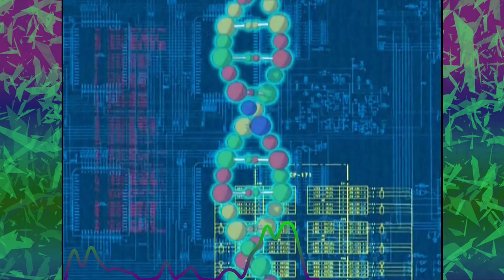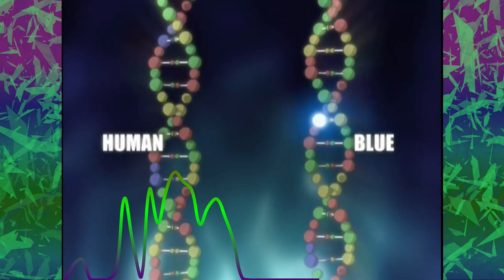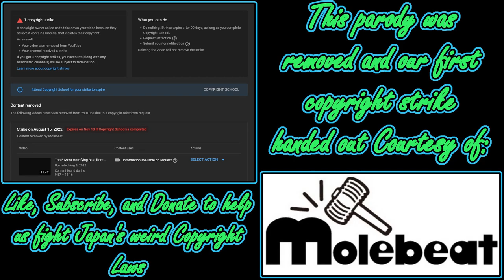Top 5 Most Horrifying Blue from Blue Gender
William is back again to rank the most horrifying vagina monsters ever put into an anime! Would Georgia O'Keefe approve? Tune in and find out!

Stamps:

00:00 Hey, hey, hey

00:54 A quick overview of The Blue

01:42 #5

02:51 #4

04:04 #3

05:40 #2

07:18 Recap

07:40 #1

09:32 k bye

09:57 This is where a parody would be if it weren't for MOLEBEAT!